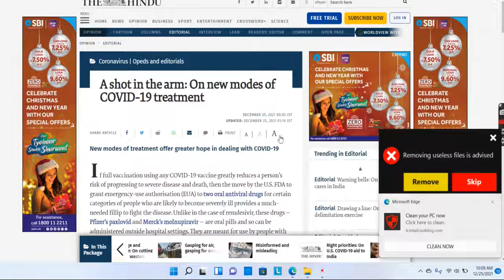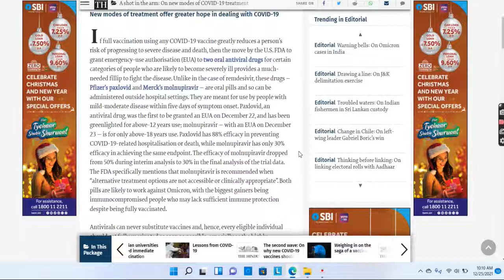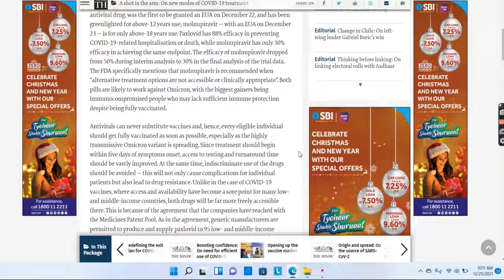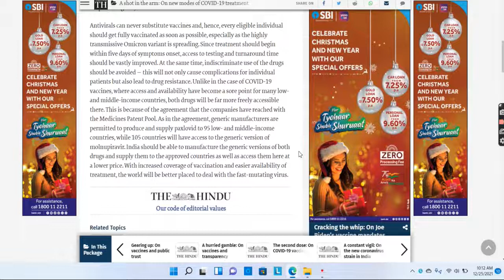The Hindu editorial Part-2 of 25-12-2021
Hello guys we are starting the Hindu editorial series in which we will provide editorials in audio with text format so that you can listen anywhere anytime.
We will upload videos on daily basis.

Improving listening skills with speaking skills is a must-have step to develop your personality.
the Hindu
listening skills

Technology Booster is an online platform where we provide content post thorough analysis. We cover technical topics in which normal people feel like novices in the phase of transition from the old era to the digital world.
In case you want to get a detailed analysis of any topic in which you are stuck then please mention it in the comment section, We will try to deliver content in the desired format so that everyone can understand it.
We basically try to cover every video in Hindi though anyone can understand better in their native language.
Recently We launched MY SHOP APP on Google Play Store, you can visit through below link